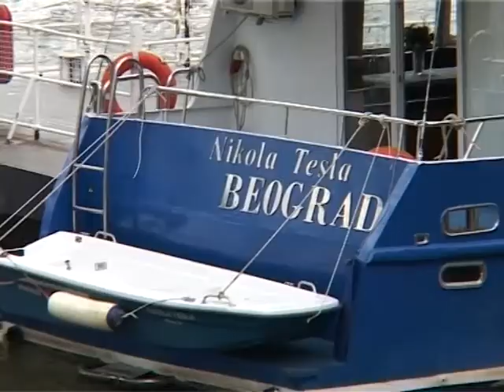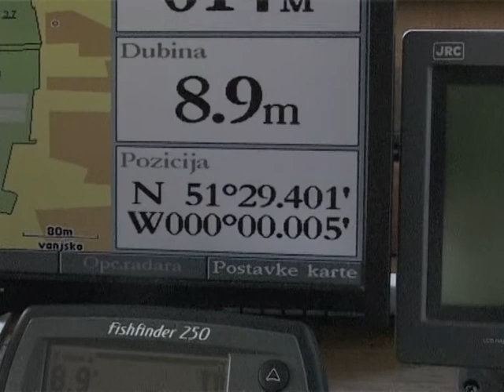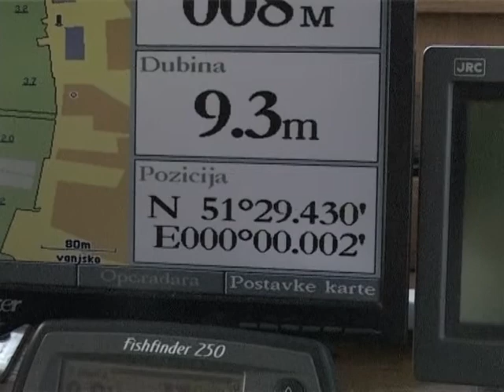PLOVIDBA TEMZOM I LONDON